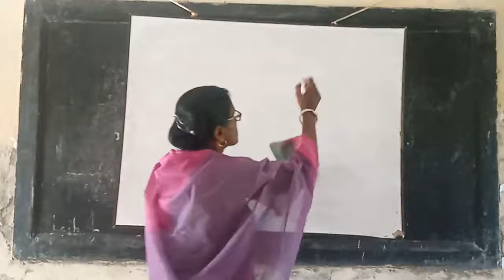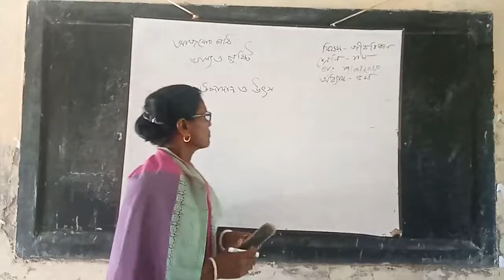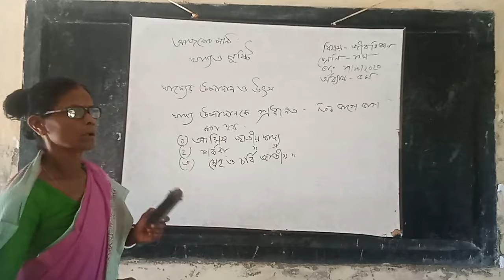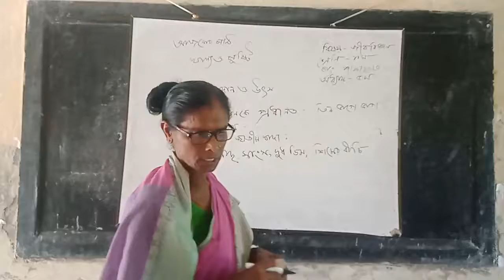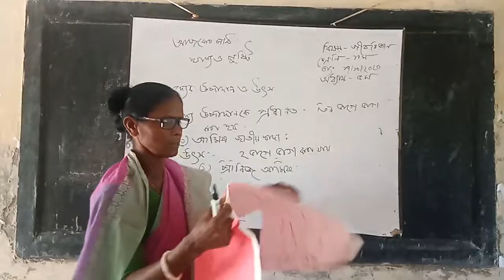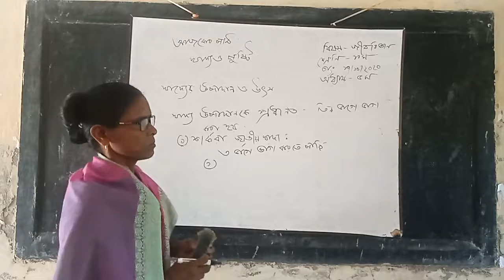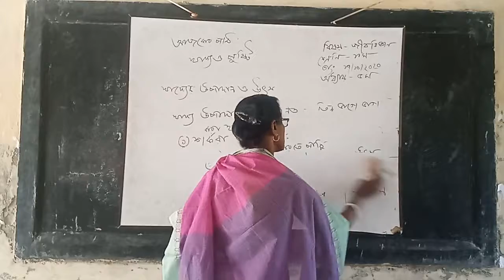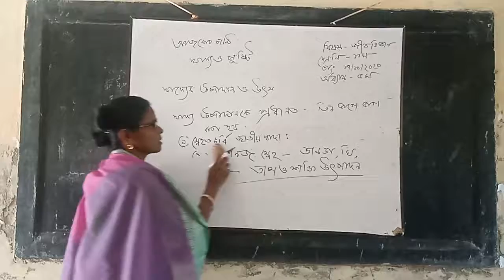LILA RANI BACHAR